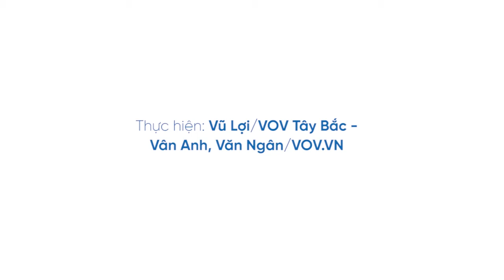Ông Đoàn Ngọc Hải âm tính lần 1 với SARS COV 2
CDC tỉnh Điện Biên đã lấy mẫu test nhanh COVID-19 của ông Hải, với kết quả lần 1 âm tính với virus SARS-CoV-2.

37 Bà Triệu, Hoàn Kiếm, Hà Nội, Việt Nam